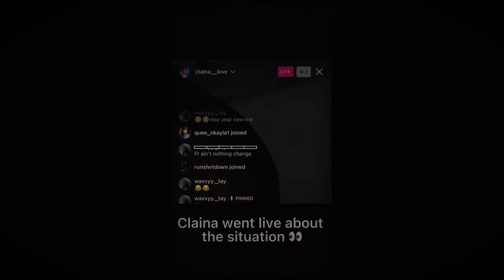NETFLIX TRAILER of “The BHS castaways” for Bolton High School😎💙